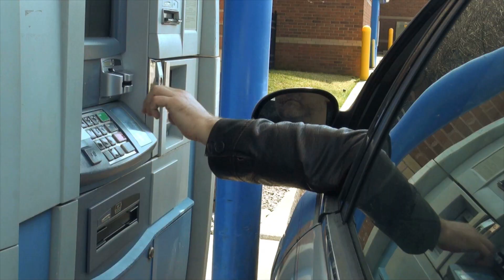Believe in Banking Manifesto